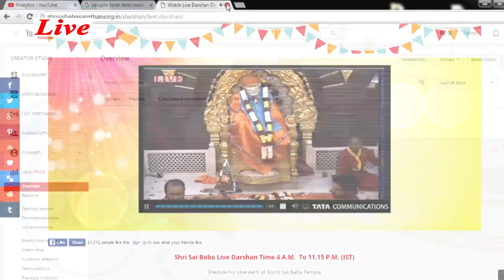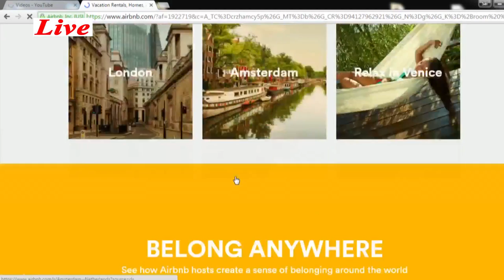Shirdi Sai Baba Samadhi Mandir Live Darshan = 16